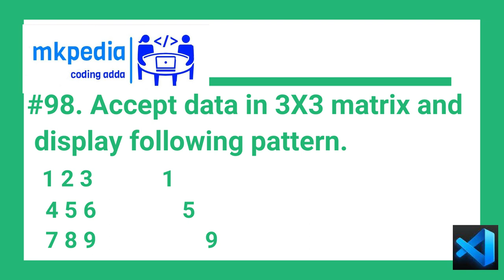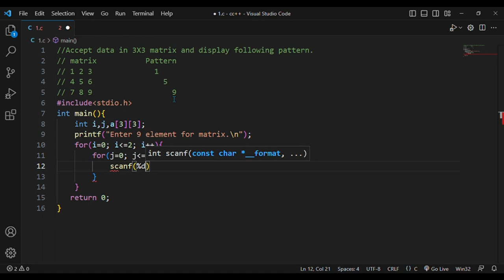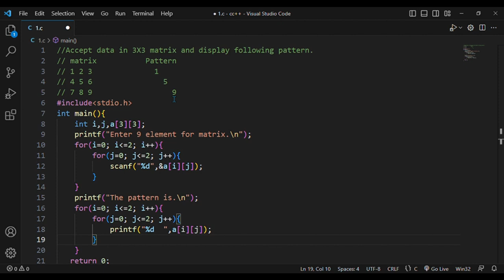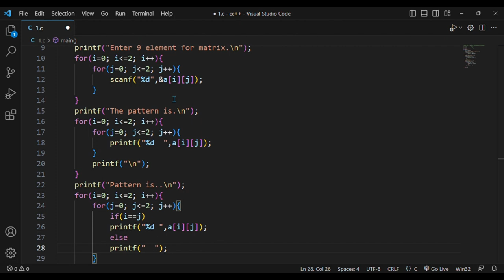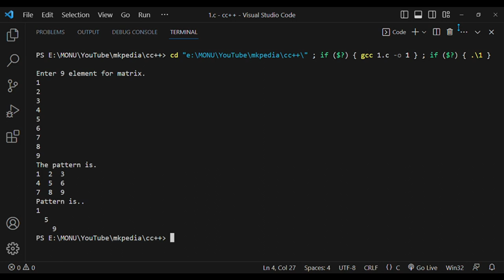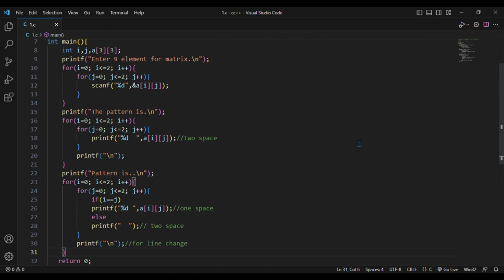#98. Accept data in 3X3 matrix and display pattern.👆code is in description.